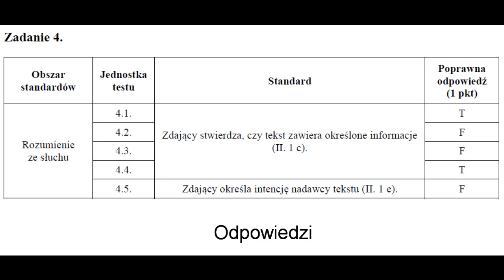Matura 2014 Język Angielski Poziom Roz. nagranie nr. 1.zad 4